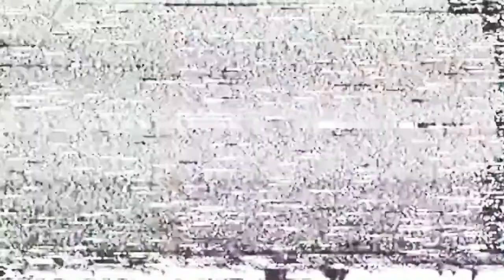SULPHUR AEON - Swallowed By The Ocean´s Tide (Live at Helvete 24.03.2018)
A small Live-Video I shot during the Unholy Metal Mayhem Festival for my friends of Sulphur Aeon. Check out their song "Swallowed By The Ocean´s Tide"!